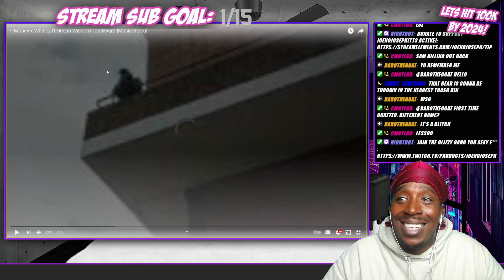Hit After Hit After Hit With This Dude!! P Money x Whiney ft Ocean Wisdom - Junkyard [REACTION]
or KICK.COM/JOENOJOSEPH